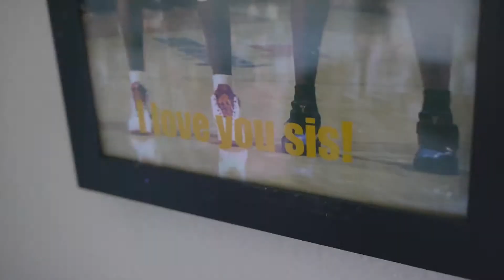Portland State Cribs - Courtney Van Brocklin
Portland State Women's Basketball point guard Courtney Van Brocklin shows off her apartment for the first ever PSU Cribs!